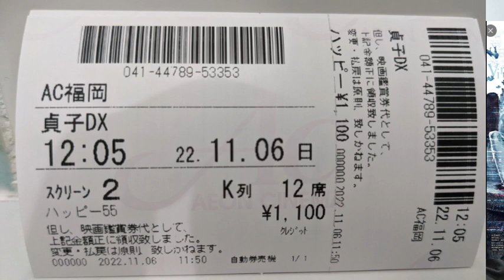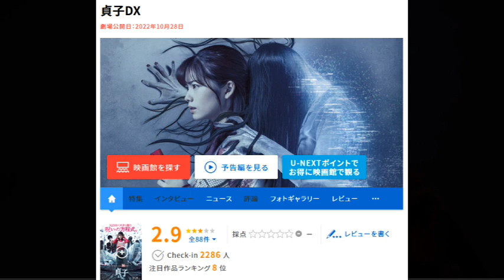Re【映画感想】貞子ｄｘ【】2022.11.06UP